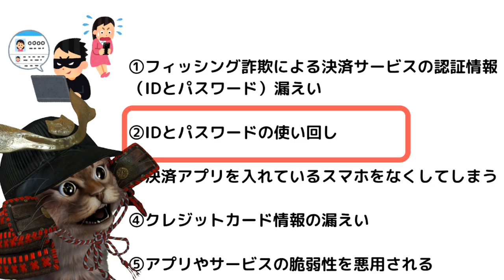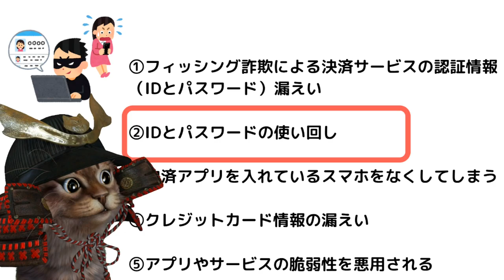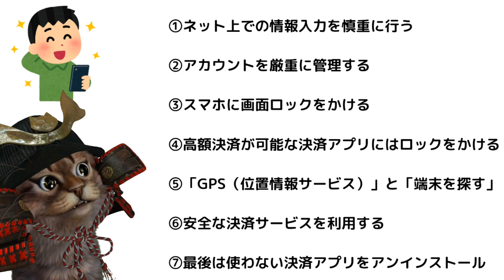スマホ決済を安全に利用するための7つのポイント！今後のキャッシュレス生活で覚えておきたいこと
【PR】 参照した記事

使用機材
マイク：Rode NT1A
キャプチャーボード：I-O DATA GV-USB3
オーディオインターフェース：YAMAHA AG03